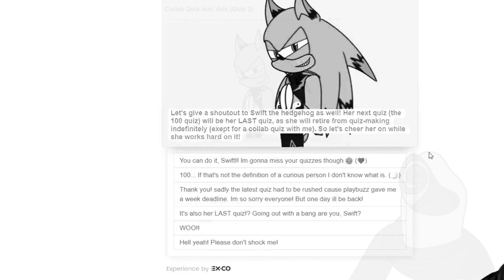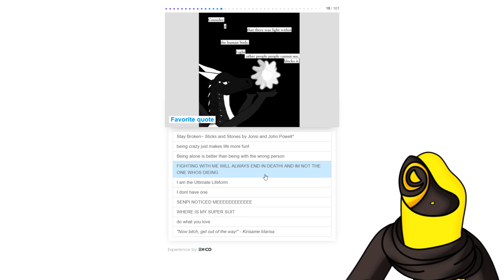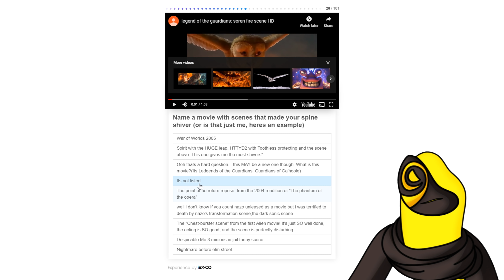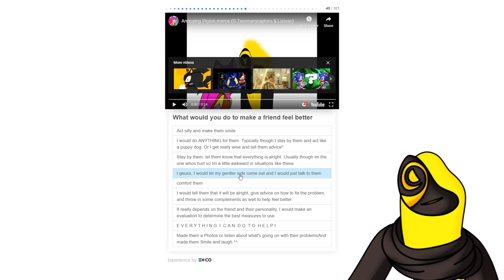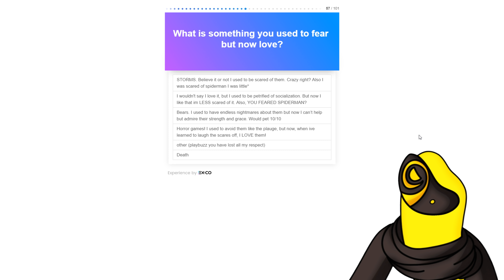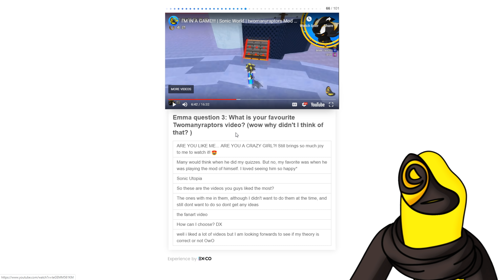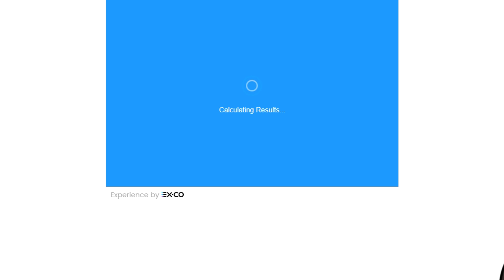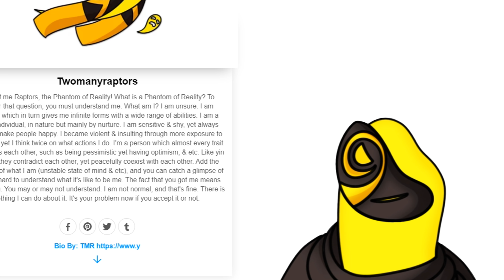The Last Personality Quiz...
For Now...